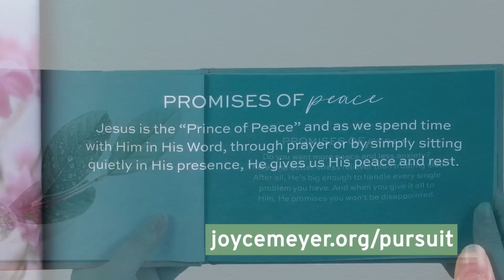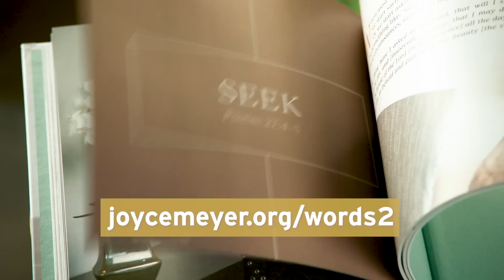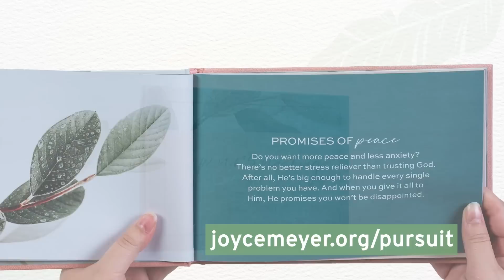Living a Productive Life - Pt 2 | Joyce Meyer | Enjoying Everyday Life Teaching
Are you too busy to enjoy your life? On this episode of Enjoying Everyday Life, Joyce Meyer shares candid truths to help you live with godly priorities.